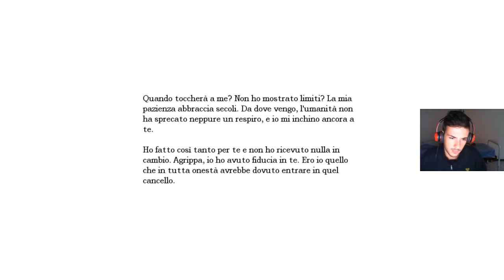Amnesia Gameplay ita HD #5 | Le Prigioni Sotterranee! (WEBCAM)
Ragazzuoli, prometto che outlast ve lo porterò tra poco :)